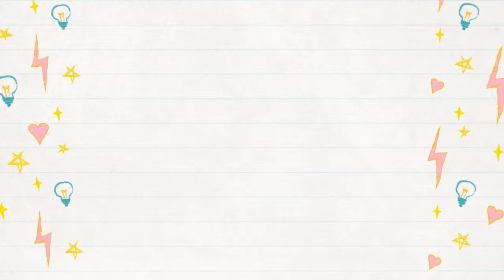Waterfall Hairstyle step by step tutorial | Easy Waterfall Braid for medium hairs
Hi there, welcome to my channel Gul's Fashion, this video will help you to create your own waterfall hairstyle at home with ease, waterfall braids are suitable for any kind of functions especially for weddings, so stay tunned for more videos about amazing hairstyles and braids.

Leave your valuable suggestion in the comment section that will help us to grow,

hairstyle,
open hair hairstyles
new hair style,
everyday simple hairstyle,
college girl hairstyles ,
latest stylish hairstyles,
hair style for medium hair,
juda hair styles,
new juda hair styles,
best juda,
Juda hair'style ,
Latest bun hair'style ,
Bridal hair'style ,
Party hair'style ,
juda for beginners,
juda for party
party hairstyle,
awesome hair style,
hair styles for medium hair,
new best party hairstyle,
Hairstyle girl,
Open hair hairstyle,
New hairstyle ,
Open hairstyle,
New hairstyle 2020,
Hairstyle,
Simple hairstyle,
hairstyle for girls ,
Hair style,
 hairstyle girl 2020 new ,
wedding hairstyles open hair,
Open hairstyles,
New hairstyle girl 2020 ,
Hairstyle for long hair,
hairstyle for medium hair,